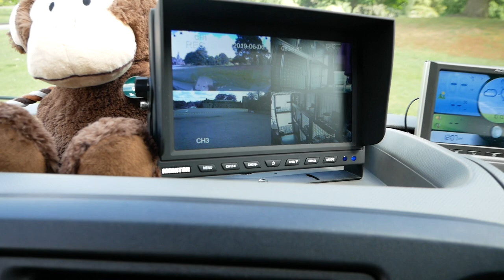Golden Paws Pet Transporter, Transporting Throughout The Uk And Europe !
Golden Paws Pet Transport Ltd Provide Safe, Secure And Luxury Transportation For Dogs, Cats And All Other Animals Throughout The Whole Of The United Kingdom And Europe.

Our Defra Approved And Licensed Vehicle Is Modern And Spacious With Fantastic Climate Control, Top Of The Range Heating And Air Conditioning Units, High Definition Video Monitoring And Custom Made And Professionally Fitted High Quality Strong And Secure Crates With Partitions Between Each One.

Golden Paws Pet Transport Ltd  -  Take Your Pet Wherever Life Takes You, Because Love Knows No Boundaries :)